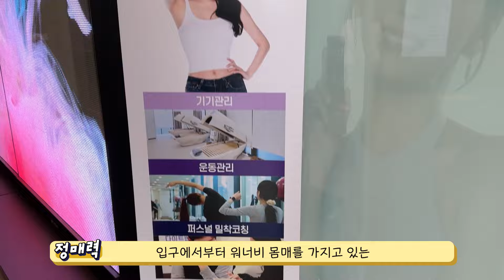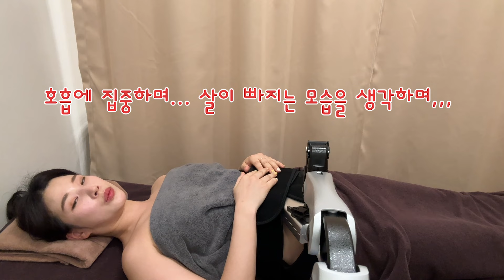운동하지 않고 누워만 있는데 무려 800칼로리가 탄다고? MZ다이어트🔥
안녕하세요! 정매력입니다~

누워서하는 다이어트 방법이 있다고 해서 수원까지
한걸음에 다녀왔습니다.

워너비 몸매를 가지고 있는 한고은님이 브랜드 모델이더라구요?
(저도 한고은처럼 워너비 몸매 갖고싶다! ^^)

운동을 하지 않고도 땀이 주륵주륵 흐르는 MZ들의 핫한 다이어트!
어떻게 하는 관리인지 영상 끝까지 재밌게 시청해주세요!